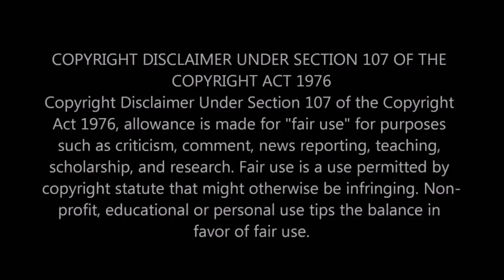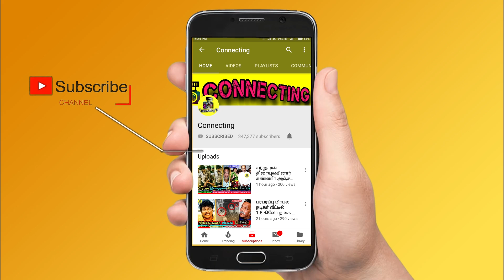Actor Vimal -க்கு ஏற்பட்ட பரிதாபம்! அதிர்ச்சி உண்மையை சொன்ன Comedy Actor Soori! HBD Actor Soori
Actor Vimal -க்கு ஏற்பட்ட பரிதாபம்! அதிர்ச்சி உண்மையை சொன்ன Comedy Actor Soori! HBD Actor Soori ! Vimal against producer! Fans pour wishes to SOori! Sridhar Sena performance in Super Singer 8 ! Sridhar sena mesmerising performance ! Benny dayal eliminate sridhar sena ! Super singer 8 latest promo ! Super singer vijay tv emotional moments ! surper vijay tv funny moments with ma ka pa anand and priyanka despande! Vijay tv super singer latest episode ! Vijay tv super singer grand finale ! roja serial today episode ! roja serial today romo ! bharathi kannamma today full episode ! bharathi kannamma today promo! Nila serial today promo ! Sun tv serial controversies ! Sun tv controversy ! Vijay tv latest update on bigg boss 5  ! Nila serial today ! Roja serial sibbu surya marriage ! chithi 2 today full episode ! chithi 2 today promo ! pandavar illam today full episode ! pandavar illam today promo ! poove unakaga serial today full episode ! vanathai pola today full episode ! sun tv serials ! vijay tv serials ! dmk ! mk stalin ! thalapathy vijay ! thala ajith ! thalapathy 65 ! thalapathy 66 ! valimai update ! tamil nadu political news ! cook with comali 3 ! bigg boss 5 tamil ! dancing rose !

Latest kollywood news: Actor VImla's mannar vagaiyara movie issue is prevail with issue

actor vimal files another document against producer singaravelan and other 2 people

sivakarthikeyan is now in debt of 84 crores in producing film says senior artist of tamil cinema chitra lakshmanan

Nayanthara is about to join with lucifer remake in telugu with mohan raja the director who directs thani oruvan and velaikaran

Nayanthara netrikann is now streaming in disney+ hotstar